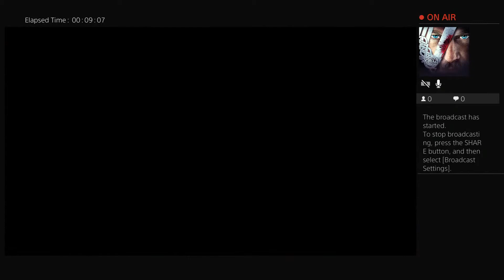jcrabtre's ff7 remake LIVE chapter 8